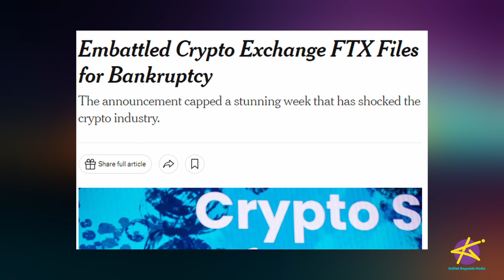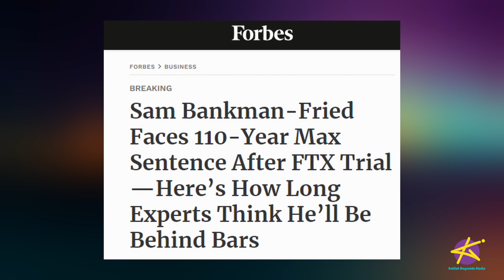Crypto King Facing 110 Years in Prison!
Sam Bankman-Fried, founder of FTX has been found guilty and faces 110 years in prison on 7 counts of fraud!

The prosecution said he used billions of dollars of customer funds at FTX to pay for operations at his other business Alameda Research.

Bankman-Fried said that he made mistakes while running FTX, but that he never stole customers’ money.

Are you still interested in crypto, or has this issue made you nervous?